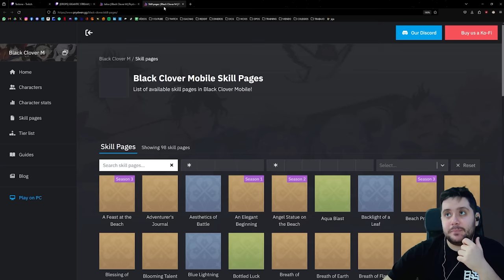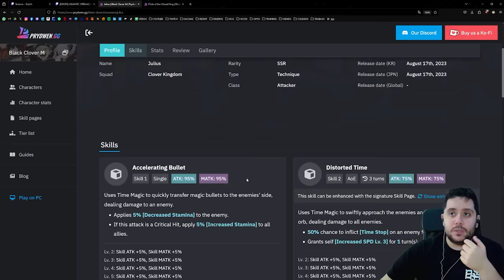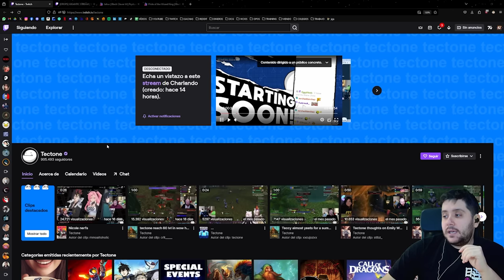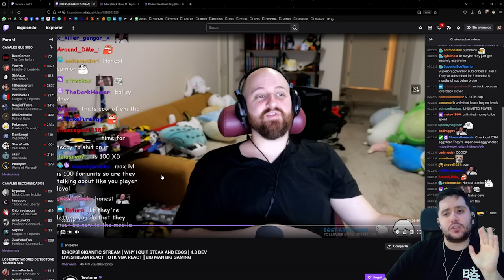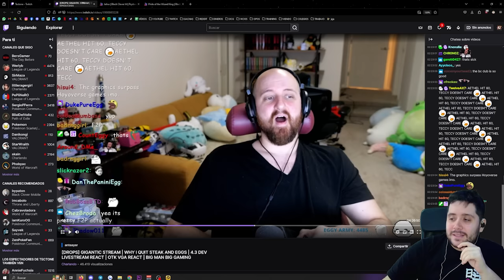¿BLACK CLOVER MOBILE NOS TRAERÁ A JULIUS NOVACHRONO POR NAVIDAD? 🥶😱